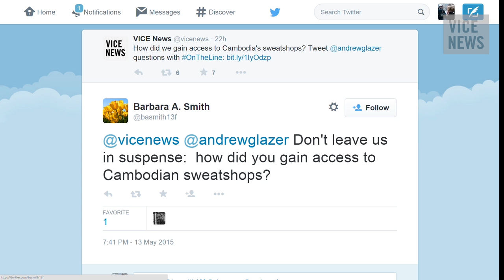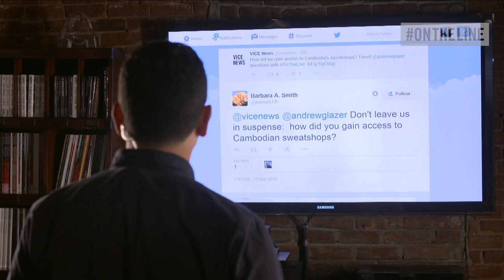On The Line: Andrew Glazer Discusses Labor Exploitation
VICE News' Senior Producer Andrew Glazer joined 'On The Line' to discuss exploitative labor practices in Japan and Cambodia.

For workers at the lowest rungs on the economic ladder, things aren't always as they seem. Although it was designed to rescue and rehabilitate sex workers, many Cambodian women say the country's anti­-trafficking campaign is forcing them into a trade where conditions and pay are even worse: making clothing for Western brands.

The Japanese government offers an internship program that attracts foreign workers. Advertised as providing laborers with transferrable new skills for when they return home, many interns are underpaid, saddled with insurmountable debt, and forced into a form of indentured servitude.